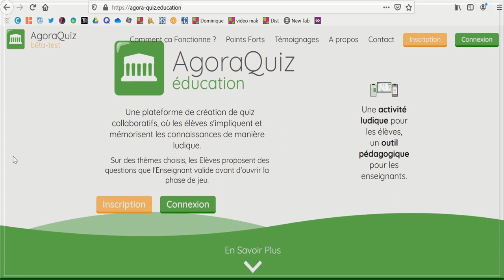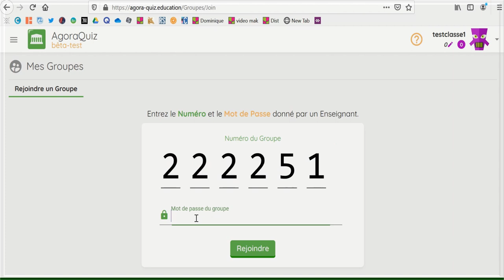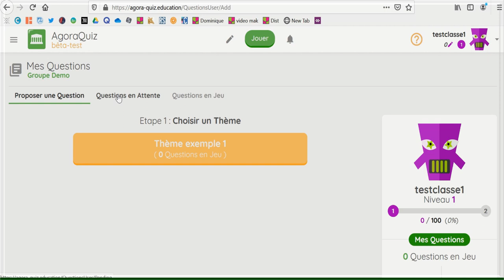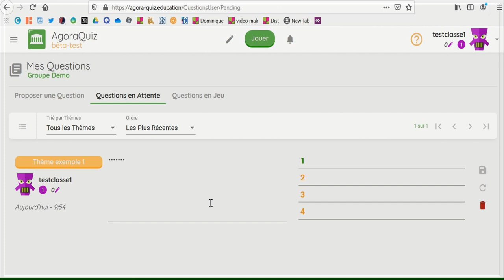Tutoriel - Créer un quiz collaboratif avec AgoraQuiz Education (version élèves)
Tutoriel pour les élèves afin d'accéder à la plateforme AgoraQuiz et participer à la création d'un quiz collaboratif.